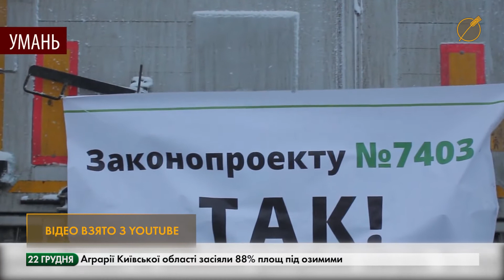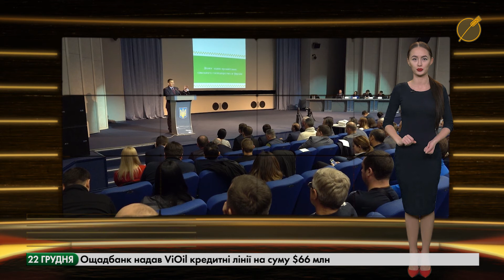Новини агробізнесу - підсумковий випуск тижня 22.12